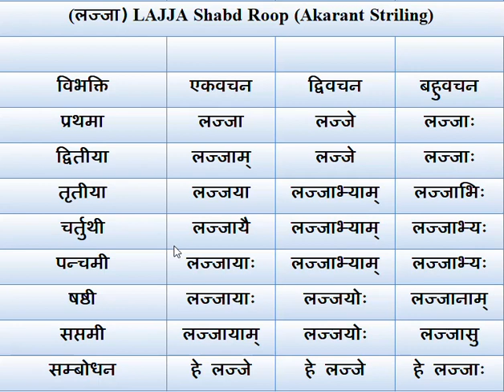LAJJA ((लज्जा) ) Shabd Roop (Akarant Striling) in Sanskrit - YouTube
In This video you are going to learn LAJJA Shabd Roop (Akarant Striling) in Sanskrit.